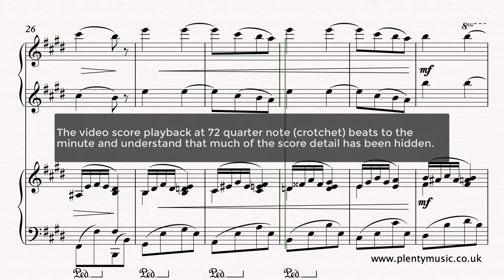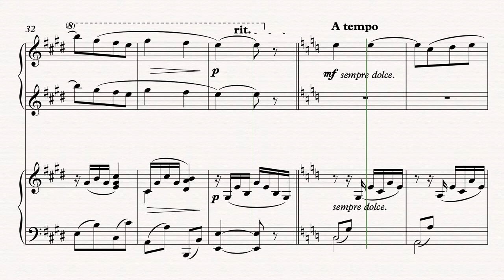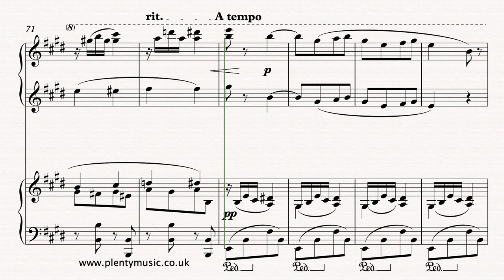Fauré G. | Berceuse (from the Dolly Suite Opus 56) arr. piano duet | sheet music video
An intermediate level pianoduet arrangement of this familiar lullaby or cradle song by the French composer Fauré freesheetmusic & accompaniments

Gabriel Fauré’s Berceuse was composed in 1864 and then revised in 1893. It is the first movement of the DollySuite Opus 56 originally published as a pianoduet. The video score plays back at a tempo of 66 quarter note (crotchet) beats to the minute. The modal element which is a feature of Fauré’s music is evident in this score. This influence stems back to the fact that the composer like many French musicians was trained in the traditions of church music. The movement is in ABA or ternary form. A berceuse is a lullaby or cradle song so a gentle lilting approach is a required with nothing happening abruptly. When performing this music there is an opportunity to slow down at the ends of phrases and then return to tempo at the start of the next phrase. There are arrangements for several different instrument combinations to be found on the PlentyMusic website with accompaniments enabling players to participate in an ensemble music activity as part of their practice routines. The two piano parts Primo and Secondo can be downloaded separately as “accompaniments” enabling players to enjoy an ensemblemusic experience playing either the Primo or Secondo part. Just understand that the Primo and Secondo accompaniments are uploaded to separate pages on the website. Accompaniment 1 plays at 112 quarter note beats (crotchet) to the minute, Accompaniment 2 at 120 quarter note (crotchet) beats to the minute and Accompaniment 3 at 126 quarter note beats (crotchet) to the minute. Just make sure that you are downloading the mp3 files that you require! There is a 4 bar click beat before the music starts playing to give a pulse for players. When performing printing two pages of music onto one side of A4 offers a very practical solution for players.